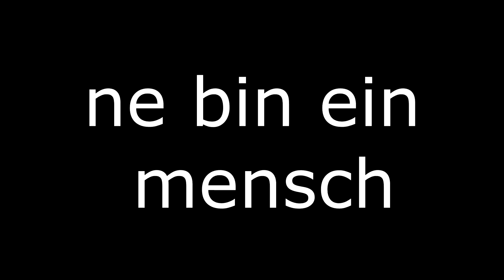CW CLIPS #13 [MIT STIMME] (REWI und GOMME CLIPS) | juqis | 'b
CW CLIPS #13 [MIT STIMME] (REWI und GOMME CLIPS) | juqis

Mitspieler:
Texturepacks:

Ricardoh Zaffre 16x Edit (jetziges)
Musik aus:

MACKLEMORE FEAT DONNA MISSAL - OVER IT

Server:

rewinside.tv
simplegalaxy.net
timolia.de
gommehd.net
Skin:

Minecraft:

minecraft.net
Software:

Open Broadcaster
Shadowplay
Fraps
Vegas Pro 14.0 / 15.0
Paint.NET
Windows 7

Die 'b- kennzeichneten Videos wurden aus Benny's Sicht aufgenommen. Die 'm- kennzeichneten Videos wiederum aus Marco's Sicht. Vergesst nicht die Glocke zu aktivieren, um keine Videos und Streams zu verpassen!